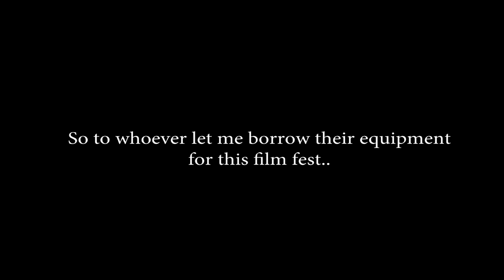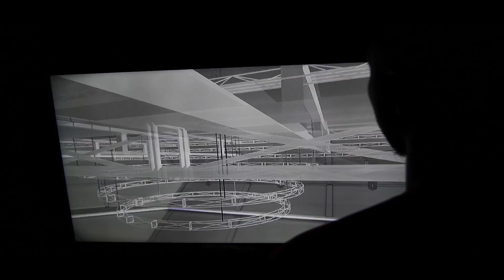My Roommate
A film with no context that is about my roommate.

Created by Chase Campbell at La Salle University in 2018 as part of Campus MovieFest, the world’s largest student film festival.

Cast & Crew:
Myles Penny – Actor
Chase Campbell – Captain, Director, Camera Operator, Producer